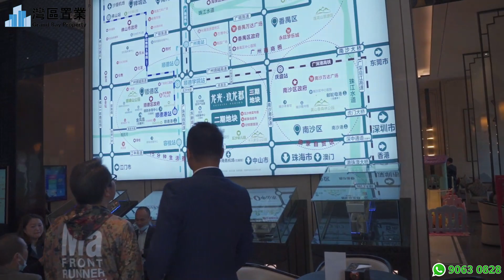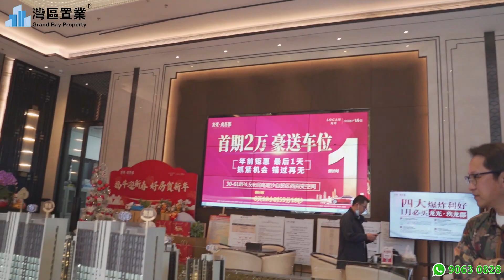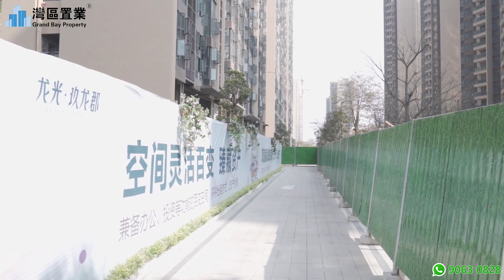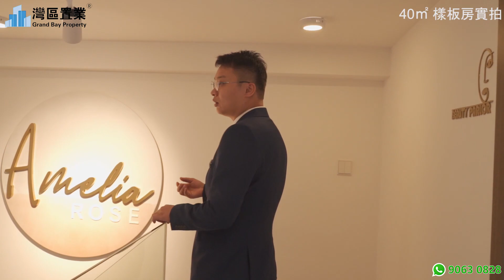佛山·龍光玖龍郡 |【灣區置業】| 年投資回報率高達8.5% | 30-60㎡複式公寓產品總價27萬起 | 邊個戶型更啱你心意~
😎今日帶大家睇嘅係順德的龍光玖龍郡項目。
😆快快聯係我們，現時勁爆特價優惠：30-60㎡複式公寓產品總價27萬起。

雄踞南沙自贸区西部组团，大湾区智造中心
以大岗、五沙、榄核构成的西部组团，是高端装备制造业的重点基地。
作为南沙的重点发展区域，打造具有岭南特色的水乡社区，宜居宜商宜业。
2019年南沙区政府投入104亿建设西部基础设施。
今年2月底，在南沙签约以及动工的59个重大项目中，大岗、榄核独占11大项目，超过南部和北部组团。

广佛“1+4”融合试验区，下一个千亿+城市经济体
发挥广佛极点带动作用，打造先进装备、汽车、新一代信息技术、生物医药与健康四大产业集群；
广佛交界价格守恒，比例保持在0.5-0.6之间，广州房价上升带动佛山房价上涨；
广佛交界涨幅远超非交界区域，金沙洲、千灯湖涨幅超10倍，平洲房价逼近3万/㎡；
南沙与顺德交界的五沙，是广佛交界少有“1”字头区域，未来潜力可期。

南顺千亿产业带，珠江西岸发展芯动力
10分钟车程中盘踞着多个超千亿的产业集群，包括顺港城北部片区、佛山高新区顺德园、大岗新进制造业基地、东涌黄阁汽车装备研发基地以及庆盛枢纽板块
汇集百万高薪产业人口，后续不管出租还是转手都不用发愁

自贸区西，国家级高新区
世界500强、高新技术企业、华南大数据中心汇聚
现有企业300多家，员工15万人，其中年销售额超百亿企业1家，超10亿元企业6家，亿元以上企业31家，5000万以上企业59家；
荟萃10多家世界500强企业及几百家国内外强企：松下、东芝、北电、泰科、宝钢、海尔、五矿、丰田合成、爱信精机、阿波罗、顺特电气、广东伊之密；
引进华腾科技城，容纳50家高新技术企业，2万多产业人口，主打智能装备、汽车制造业、电气机械和器材制造业及其他电子设备制造业；
引进世纪星辉产业园，总投资额达8亿元，打造绿色创新综合产业园。园区预计全面达产后将为地区新增就业岗位3000个，实现纳税超1亿元；
建设华南最大规模大数据中心，引进四朵云——百度云、腾讯云、阿里云、华为云

🌹我們會陸續更新更多關於大灣區樓盤諮詢的視頻VLOG！